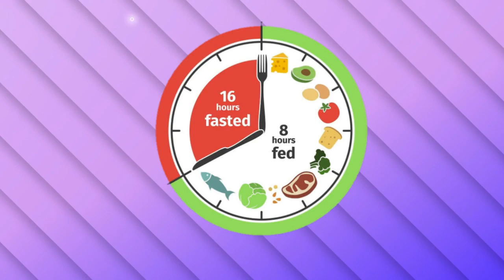علاج مرض السكر بدون أدوية | علاج السكر التراكمي المرتفع وعلاج مقاومة الانسولين النهائي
علاج السكر نهائيا بدون أدوية وعلاج السكر التراكمي المرتفع و علاج مقاومة الانسولين بطريقة واحدة ناجحة وهي علاج سبب الإصابة بمرض السكر النوع الثاني وهو مقاومة الإنسولين
نقدر تتخلص من أدوية علاج السكر النوع الثاني
بخمس قواعد فعالة جدا ومجربة بشرط الالتزام بكل القواعد دي في نفس الوقت في خلال  خطة علاج السكر النهائي
القاعدة الأولي الوزن المناسب للطول
حساب مؤشر كتلة الجسم ومعرفة الوزن المثالي للطول  وهي طريقة حسابية لكن يمكن حسابها ببساطه بطرح ١٠٠ من الطول مثلا لو الطول ١٧٠ يبقى الوزن المثالي للطول ده ٧٠ كيلو
وهدفك الأول في علاج السكري نهائيا هو الوصول لهذا الوزن والاستمرار عليه
القاعدة الثانية كسر المقاومة بالمقاومة
كسر مقاومة الإنسولين لعلاج السكر نهائيا بدون أدوية  بتمارين المقاومة اللي بتساعد في تقليل مقاومة الإنسولين زي تمارين الضغط والبلانك والسكوات
القاعدة الثالثة زيادة حساسية الخلايا
علاج مقاومة الانسولين بالعمل على زيادة حساسية خلايا الجسم للانسولين وعلاج اي سبب يقلل من حساسية الخلايا وأشهر سبب لمقاومة الانسولين هو نقص فيتامين د علاج نقص فيتامين د بيساعد في علاج مرض السكري
القاعدة الرابعة الصيام المتقطع
طريقة الصيام المتقطع بتعتمد على صيام ١٦ ساعة عن كل الاكل ومسموح بمشروبات في الصيام المتقطع من اي نوع في خلال ال١٦ ساعه ولكن بشرط عدم إضافة سكر او عسل او حليب عليهم
والاعتماد على وجبتين رئيسيتين في ال٨ ساعات فقط ونجاح الصيام المتقطع بيتوقف على الالتزام بالمشروبات المسموحة في الصيام المتقطع
القاعدة الخامسة تقليل الجلوكوز
خفض نسب الجلوكوز في الدم عن طريق منع النشويات والسكريات او تقليلهم لأقل كمية ممكنة